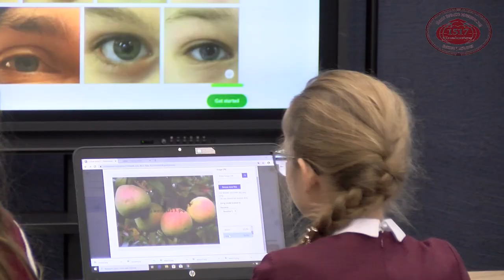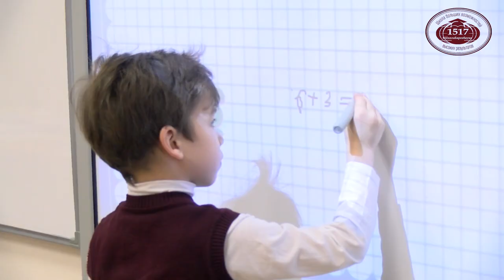Soft Skills нельзя научить тому, чего не умеешь сам Школа самых классных классных 2021